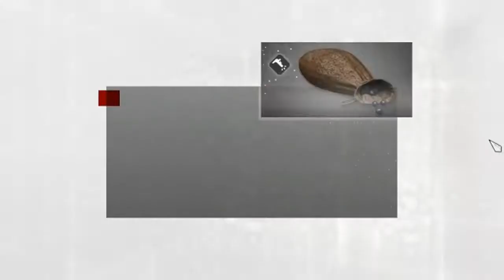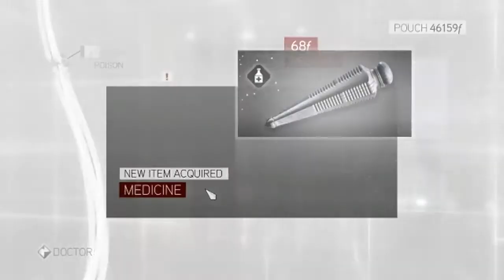Assassin's Creed Brotherhood Part XXII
Assassin's Creed: Brotherhood is a third person action-adventure video game with main emphasis on sandbox style gameplay in an open world of Italy. Like the previous installments, the gameplay's core mechanics are based on parkour movements, crowd-blending stealth, assassinations and melee fighting system. The combat system features several improvements and for the first time in the series, the game offers a multiplayer mode alongside 40+ hours of single-player gameplay.